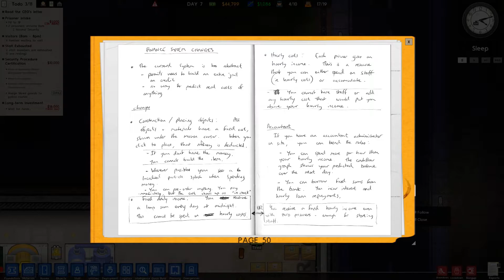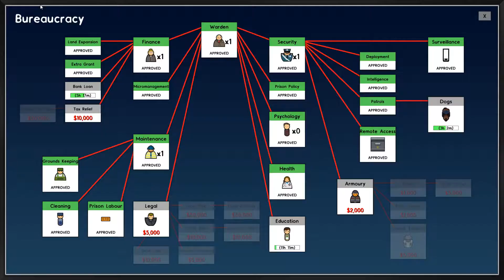Die erste Patrouille | Prison Architect #06